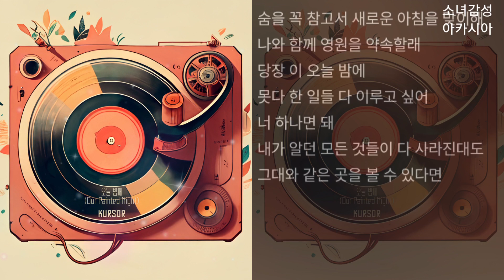kursor(커서) - 오늘 밤에